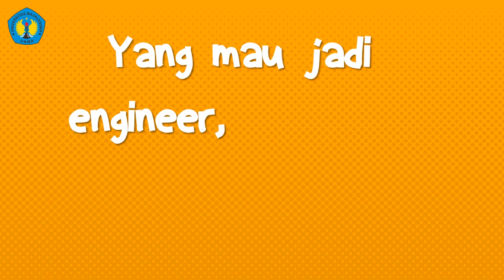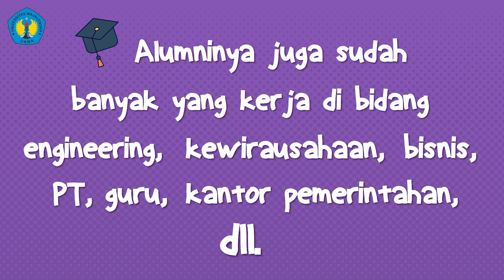Penerimaan Mahasiswa Baru Universitas Majalengka TA 2020/2021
Hallo Adik adik semua.

Masih bingung setelalah lulus Sekolah
Mau kuliah dimana?

Santuy aja .
Universitas Majalengka adalah solusinya!

Apalagi kamu.
yg mau jadi engineer, wirausaha, Guru atau kerja di Kantoran Dll...

Karena.
Universitas Majalengka sudah terakreditasi B lo.
Dan dosen dossennya juga sudah bersertifikasi
(magister, Doktor dan profesor)

Oh iya. Universitas Majalengka
Fasilitasnya juga gak Kalah lengkap
Sarana & prasasana lengkap!
(Laboratorium, perpustakaan, Fines Center, lapangan indoor  dan Ruang kelas Ber AC, DLL)
Dan Akreditasi Prodramstudinya Semuanya Udah B lo.

Alumninya juga Sudah banyak yag kerja di di bidan Engenering, Kiriwausahaan, bisnis , PT, Guru, Kontor pemerintahan, DLL .

Ayu segera daftarakan diri anda
Di pmb.unma.ac.id